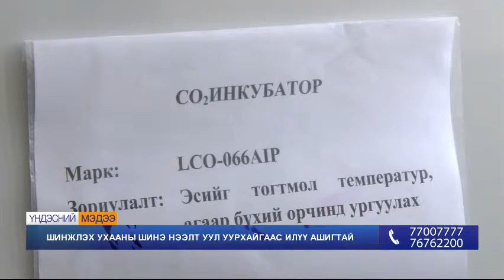Шинжлэх ухааны шинэ нээлт уул уурхайгаас илүү ашигтай